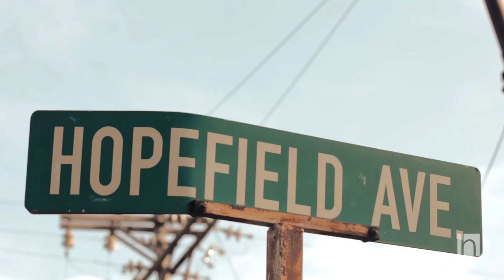Social 'Awareness' Media // Hamilton Multimedia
Had the grand ideal to interview the peanut man (Nutsy) at a prominent 4 way intersection in Kingston, Jamaica. To my unexpected surprise I got way more than I bargained for as another man, Demo-Red who sells birds, namely Cockatoos, was also at the corner hustling.
He asked if i buss' artists and i told him no, but after hearing his 'tune' he left a remarkable impression.